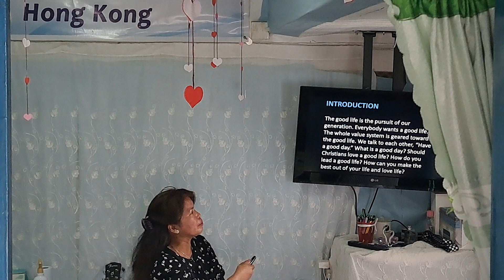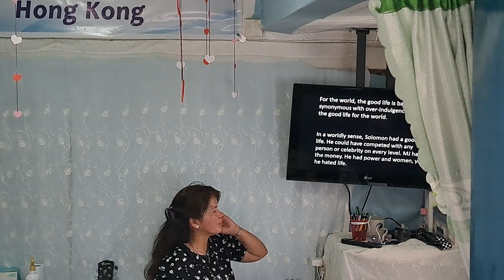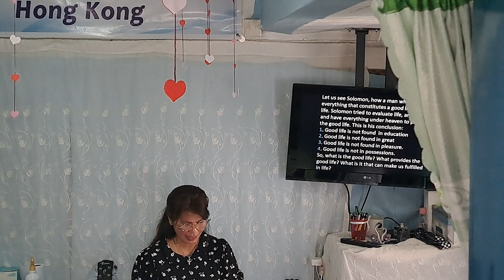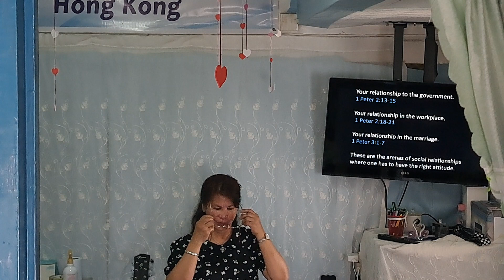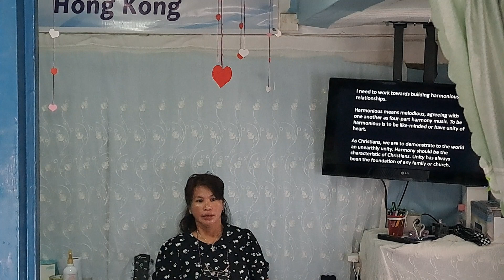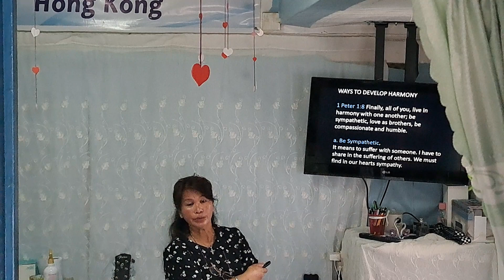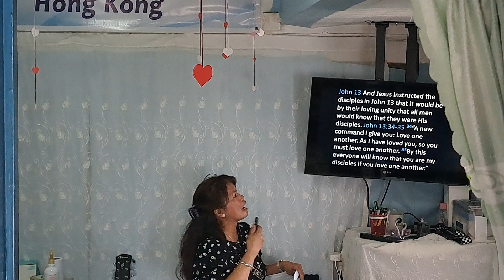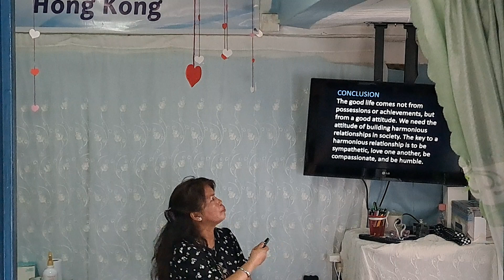A Good Life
A good life Sunday Service by pastora Merlin.